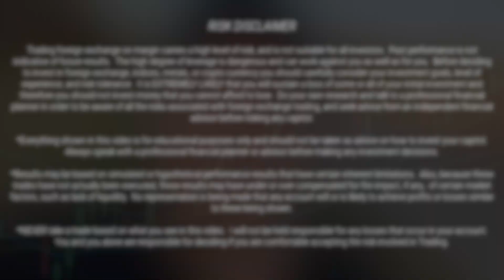This Tool Allows Me to Have a MASSIVE Edge Over the Market!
Join my free telegram group where I go over the charts and give free trade ideas

Video Transcription:

What is up? Hopefully you're having an amazing day out here, walking, my dog is not so fat anymore. That's consistency. Actually, it was making me think about a message that I can give you today that has helped me in my trading. And that's consistently back testing. And it was making me also think about the importance of one of the tools that I use the most. And I've gotten a lot of backlash as a person who sells indicators and things to help mark our traders in the markets. A lot of people like, well, you have one that works for Mt. Four, do you have this worse for up to four, I'll tell you why I don't do anything with Mt. Four, other than take trades. One, it's 2022. And I'm not trying to offend you. Okay, I learned on Mt. Four, I took I made my first good amount of money with Mt four only. But here's the thing, one of my secrets to success legitimately was the fact that I use trading views. Back testing feature, the replay feature, one of the things I can't stand about empty for is how it moves, I can't stand how hit to like scroll it over, you can't hide the You can't hide the candles. And one of the advantages that I have over, I feel like everybody in the market anybody who's trading all traders is I'll trade hundreds of trades a day back testing, usually before I even take the trade. So my mind is already made up exactly where I should be on that particular pair Halleck trade us 30 A lot of indices and stuff like that. But my mind's already made up on the on my trades, because I've already back test that pair. keep switching hands. Because I was able to a trading view, you can't do that with Mt four. Right? MT four just sucks honestly. Also, I can go down to like the even down to the second, which I trade on the all the way down to five second, just for extra confirmation. But I primarily am a scalper. So I'll trade off the 15 for the directional bias and one minute, and then all the way down to five seconds. If I have to usually I can just take it off the minute. But regardless, that's my main strategy, my main trading strategy. And I'm able to go and test that because of trading view. So here's the thing. I've had a lot of students who come in the GLAAD you know, trading view is too hard to understand. I just don't understand it. Because I've had people that were 80 plus years old, that only knew MC for and trade it for 10 years that gave me that issue, and then learned it within a day. It's just like anything else. But you need to know the reason why the main reason why I use trading view isn't because isn't because of the indicators or because any of that stuff, it's literally because of the back testing feature. And if you don't have that, I recommend you get premium. Because if you get premium, you're able to go back a lot farther. Get Premium stop being a cheap skate. And trust me on this go get premium. They'll get premium. And start back testing daily on the on your favorite pairs, your strategies, you'll be able to test in 30 minutes, you could probably take 100 trades. So don't you think if you did that every single day consistently, you'll be skinny like my dog? No. But that's what made me think of that sound on my brain works really weird. Don't you think that you'd have an edge over the rest of the traders of where the market might actually go if you're able to take 100 trades a day, back testing at 700 A week or 500 Let's say you did even on the weekends because you could do that. I do that you took 100 trades a day, seven trades a week. And you know instead of waiting for all these live trades, or like being able to see where the markets gonna go before you do a a back test, you know, get trading view. Learn it's not that hard.

forex trading scams,
is forex trading legit,
how forex trading works,
Bob Beckett forex